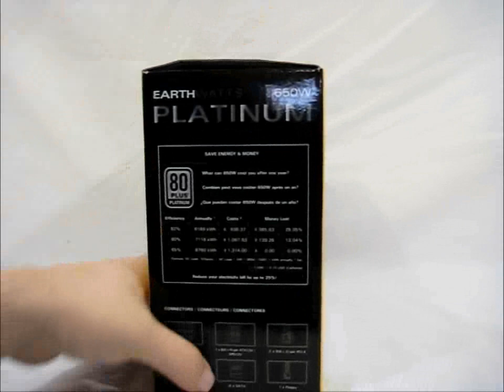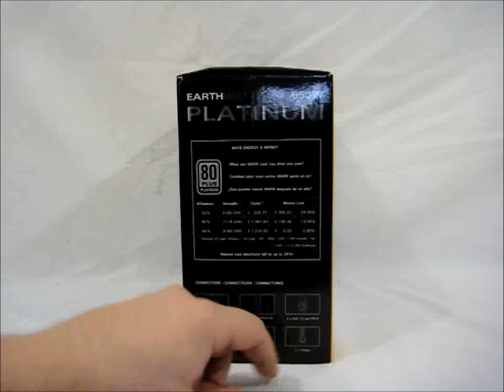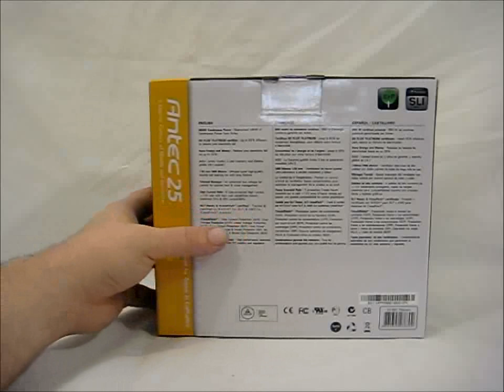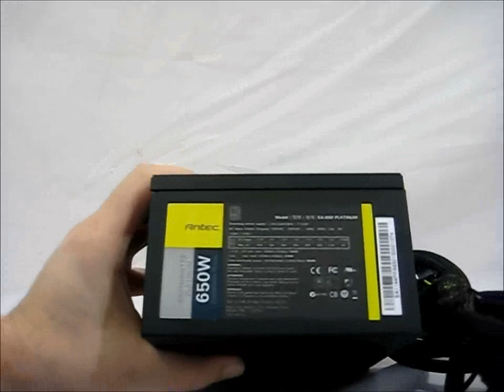Antec Earth Watts 650 Watt Power Supply Overview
The Antec Earth Watts Platinum PSU runs an astonishing 93% Maximum power efficiency. The Platinum 650 Earthwatts PSU from Antec boasts 80+ Platinum certification, Antec's AQ3 3year warranty and life time global 24/7 support. With that the Earthwatts 650 watt platinum PSU also features a 120mm whisper quite dual ball bearing fan, Thermal management, 4 High current 12v rails, circuit shield and is also SLI/CF certified. So what does all this mean, simply you get some great power efficiency at 650 watts of continuous power, all wrapped up in a nice neat little package. That will undoubtedly save you some hard earned greenbacks over the long term. It's no longer about the biggest baddest power hungry devices we can muster, but it is about going green and doing what we can for our environment.